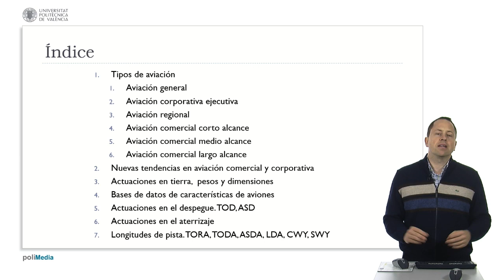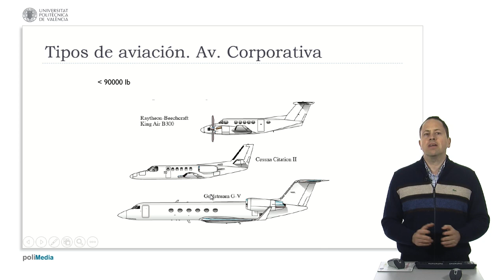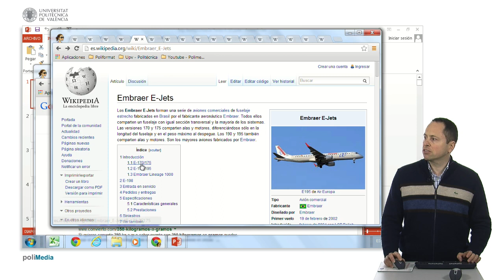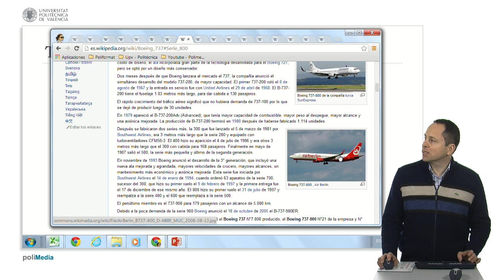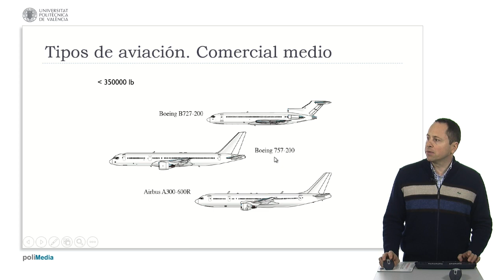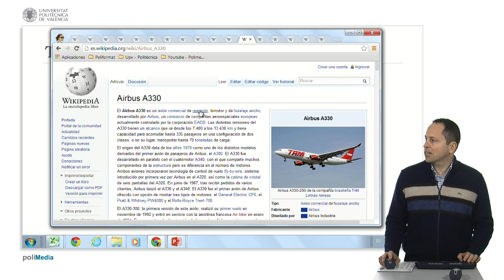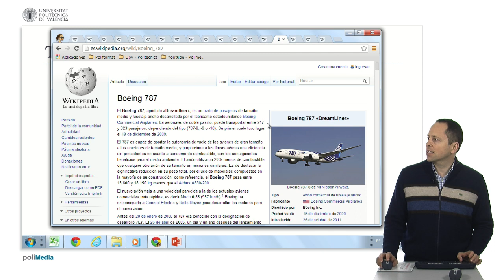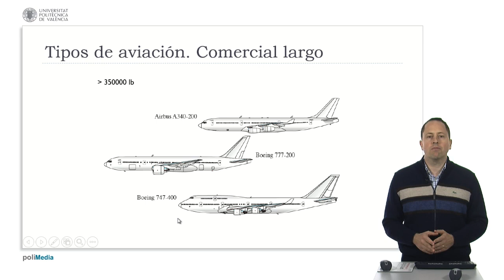Características de los aviones| UPV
Título: Características de los aviones

Descripción automática: En este video se abordan las características de los aviones desde una perspectiva de diseño aeroportuario, clasificando a las aeronaves según diferentes criterios como el peso, utilidad, dimensiones o longitud de pista requerida. Se mencionan varios tipos de aviones, desde monomotores y aviones pequeños como el Cessna 172, hasta jets corporativos como el Gulfstream G-V y aviones de aviación regional como el ATR y el Saab 340.

Se destaca la influencia de las nuevas tendencias de la aviación comercial y corporativa, y se especifica la importancia de las actuaciones en tierra, considerando despegue y aterrizaje. Además, se analizan las longitudes de pista a través de términos técnicos como TORA, TODA, ASDA y CLIP.

El vídeo también cubre la aviación comercial, desde corto a largo alcance, mencionando modelos como el Boeing 737, Airbus A320, así como modelos de Embraer y Bombardier. También se abordan las diferencias entre aviones de fuselaje estrecho y ancho, enfocándose en los más grandes que operan en rutas intercontinentales, incluyendo el Boeing 747 y Airbus A380.

Finalmente, se examina cómo los nuevos desarrollos tecnológicos y demandas de eficiencia en el consumo de combustible están redefiniendo el mercado aeronáutico, destacando aeronaves como el Boeing 787 Dreamliner y el Airbus A350 como ejemplos de avances en la industria.